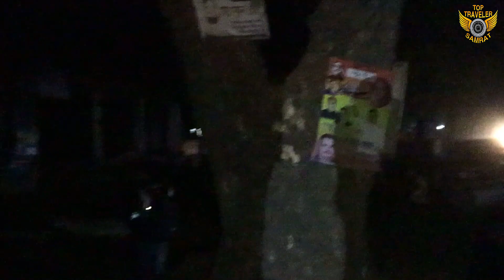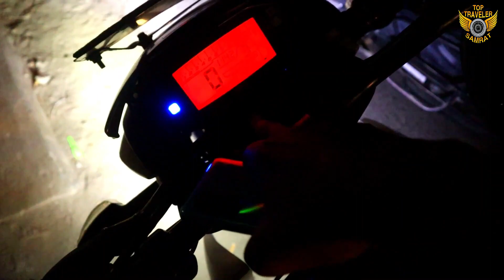সুন্দরবনে ভয়ানক দুর্ঘটনা🤕। বাঘের হাতে মারা গেছে একজন 🤕। বাইক দুর্ঘটনা। Top Traveler Samrat🤕🤕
আমরা সুন্দরবন ঘুরতে গিয়ে ভয়াবাহ কিছুর সুম্মুখিন হই।যার জন্য আমরা মোটেও প্রস্তুত ছিলাম না। আমার একটা বাইক দুর্ঘটনা হই
এর পর ও আমরা চেষ্টা করেছে আপনাদের একটা ভাল ভিডিও  দিথে ।আমরা সবাই ভিডিও টা দেখবেন আসা করি আপনাদের ভাল লাগবে

Welcome To Top Traveler Samrat Youtube Channel.
It's Me Samrat And I Am Bangladeshi Stunt Rider.
,Rides,Tours And Vlogs.
Thankyou...

 Song
Love U
Artist
Razihel
AEI (on behalf of NCS); SODRAC, Soundreef Ltd, Featherstone Music (publishing), ASCAP, and 6 Music Rights Societies

 Song
Ark
Artist
AEI (on behalf of NCS); Featherstone Music (publishing), AMRA, BMI - Broadcast Music Inc., Polaris Hub AB, LatinAutorPerf, and 8 Music Rights Societies

 Song
Royalty
Artist
Egzod
Licensed to YouTube by
AMRA, and 5 Music Rights Societies